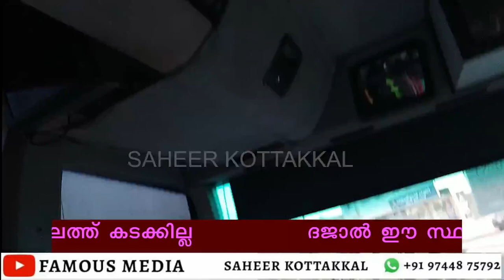ദജാൽ ഈ സ്ഥലത്ത് കടക്കില്ല #9744875792